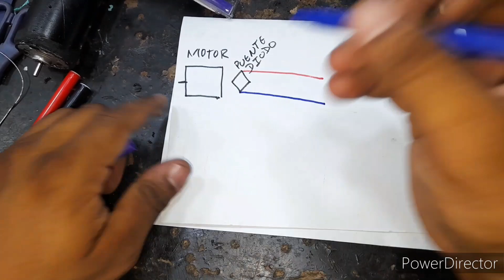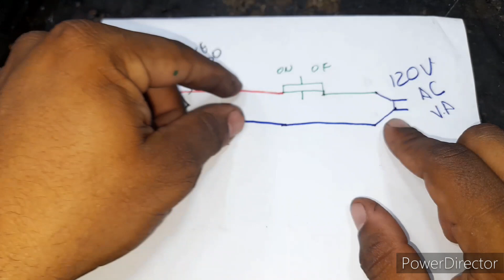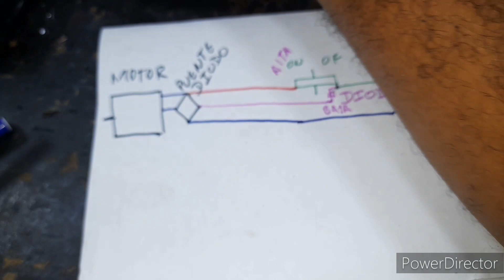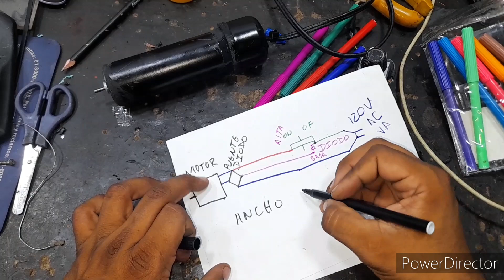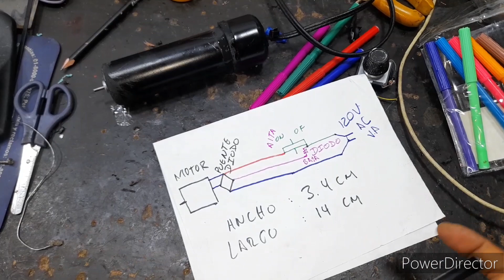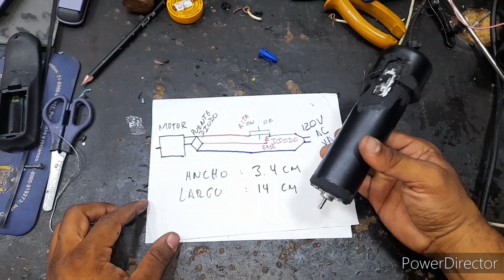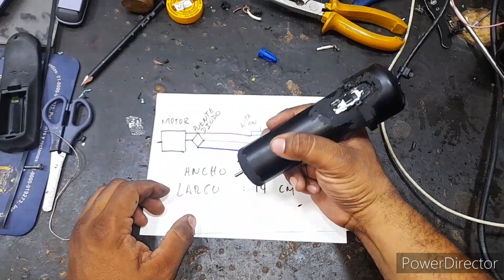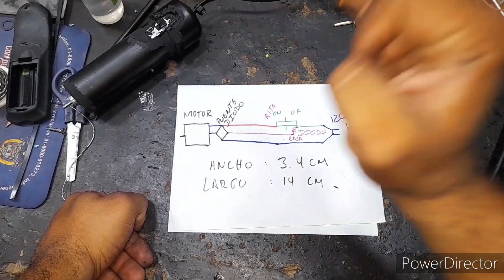FABRICACION MOTORTOOL.. SUSCRIBETE HERMANITO.